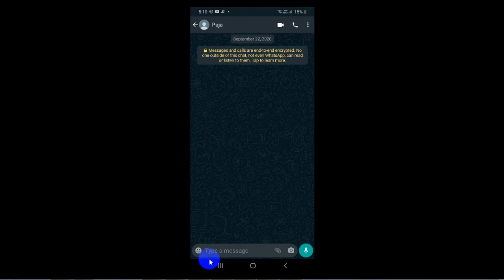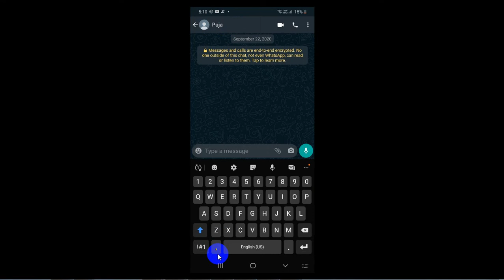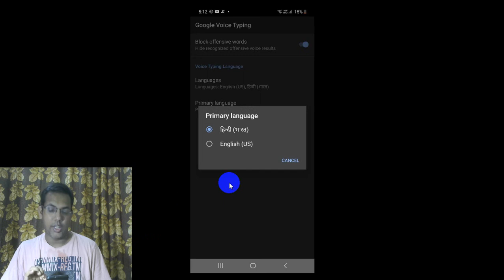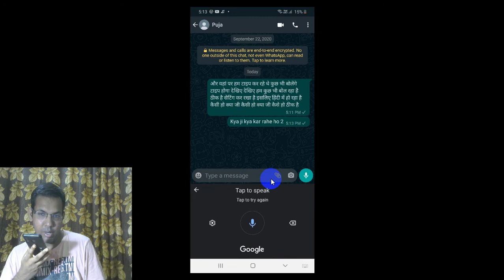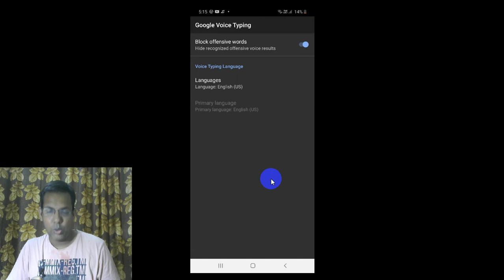How To Type Voice Message In Whatsapp | How Do I Convert Audio To Text On Whatsapp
In this video I have told how to chat with voice message on Whatsapp. You speak on whatsapp and it will be converted into a text message. Typing by hand on whatsapp is very difficult and time consuming in this but typing with voice is easy.

1 how to chat via voice message on whatsapp ?
2 How to convert voice to text message on Whatsapp ?

Useful links